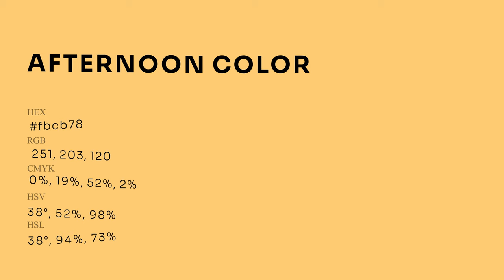Afternoon color fbcb78 hex Cool Yellow color fbcb78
What color is Afternoon ? fbcb78 hex, Cool Yellow color fbcb78

Hex fbcb78 Color Code is also known as Afternoon color

Hex fbcb78 Color code in RGB color code model is created after adding 98.43% red color, 79.61% green color and 47.06% blue color.
Hex fbcb78 Color code in CMYK color (process color) code model is generated after subtraction of 0% cyan, 19% magenta, 52% yellow, 02% black.